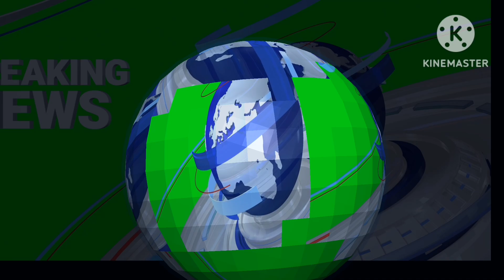JSK : La direction attend la réponse de Benchikha